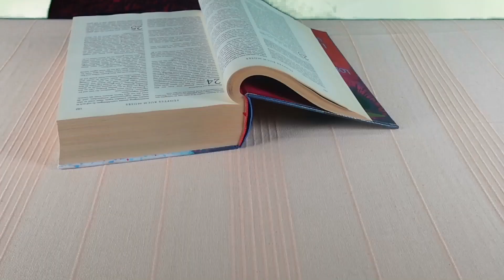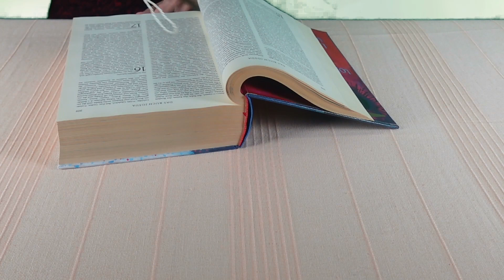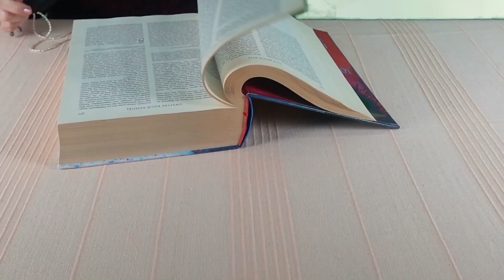Ist es jetzt für DICH wichtig? Channeling & Botschaften d. geistigen Welt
Wenn Ihr eine schnelle Antwort auf eure dringenden Fragen wollt:
Meine Hotline:

Bild: shutterstock/alphaspirit.it

Sternzeichen vedisch:
Widder: ca.13. April – 13. Mai
Stier: ca.13. Mai – 14. Juni
Zwillinge: ca. 14. Juni – 15. Juli
Krebs: ca. 15. Juli – 16. August
Löwe: ca. 16. August – 16. September
Jungfrau: ca. 16. September – 16. Oktober
Waage: ca. 16. Oktober– 15. November
Skorpion: ca. 15. November – 15. Dezember
Schütze: ca. 15. Dezember – 14. Januar
Steinbock: ca. 14. Januar – 12. Februar
Wassermann: ca. 12. Februar – 13. März
Fische: ca. 13. März – 13. April